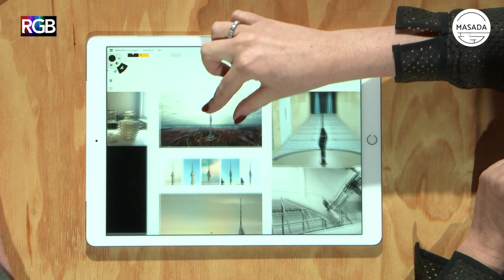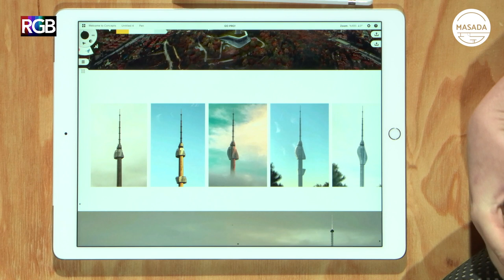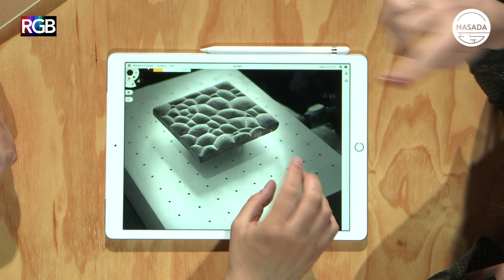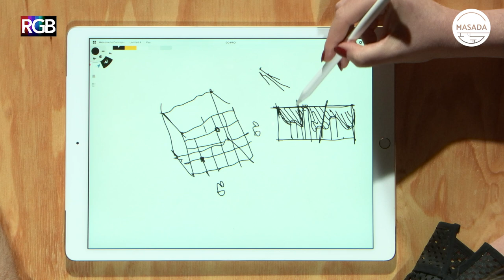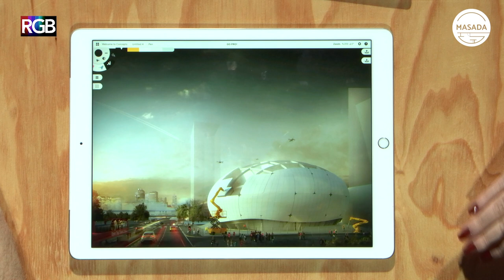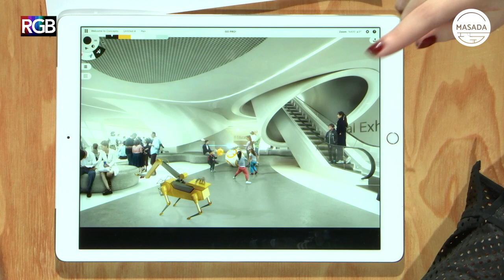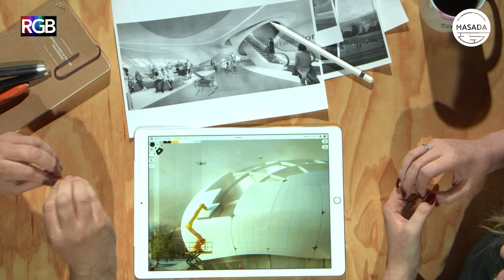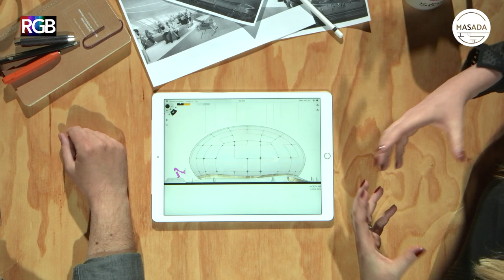Melike Altınışık ile Robot Science Museum, ÇamlıcaTV, Radyo Kulesi | MASADA #4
MASADA’nın bu haftaki bölümünde konuğumuz MAA ve MAALab’in kurucusu Melike Altınışık. Zaha Hadid'in de yanında çalışmış olan mümarın ödüllü projeleri ‘’Robot Science Museum’’ ve ‘’ İstanbul Çamlıca TV ve Radyo Kulesi’’ tasarımlarını yakından inceleyeceğimiz program sürecinde yeni üretim teknolojileri üzerinden konuştuk.

Mimarlık temalı birbirine benzer güncel video formatlarına bir alternatif olarak geliştirilen ve iki haftada bir yayınlanacak olan bu serinin her bölümünde farklı bir konuk mimarın ya da mimarlık öğrencisinin projesi moderatörler eşliğinde MASAYA yatırılacaktır.

  MASADA EKİBİ;
Sunucu   Bora Özkuş
Editör   Selcen Fidan Bora Özkuş Konuralp Şenol
Yönetmen   Nilsu Altıntoprak
Ses Işık   Buselen Tuğrul
Resim Seçici   Ellen Kate
Jimmy Robot   İlker Özgür
Stüdyo Şefi   Zühre Gökdağ
Production Runner.  Ece Yılmaz

Oğuz Yenen ve Bora Özkuş’a Teşekkürler…